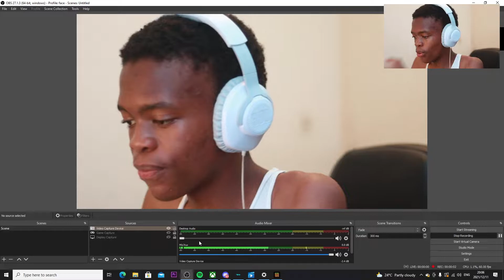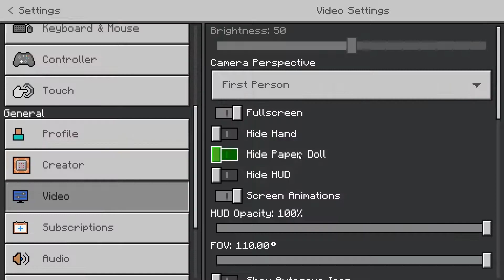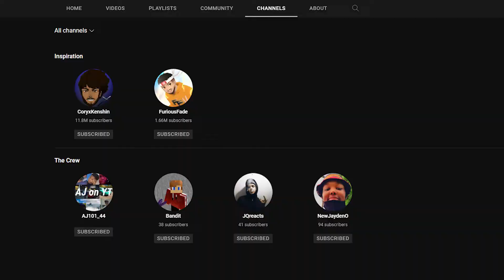Nearly Died Again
HOPE YOU HAD A DOPE DAY